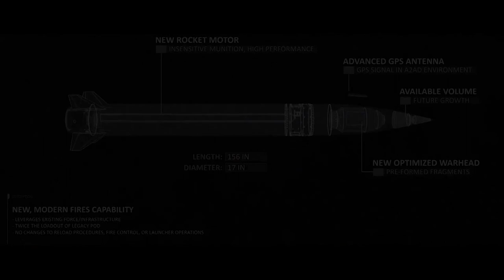De Press - Królowo Polski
Królowo Polski
De Press

montaż: Bart Dyrcz